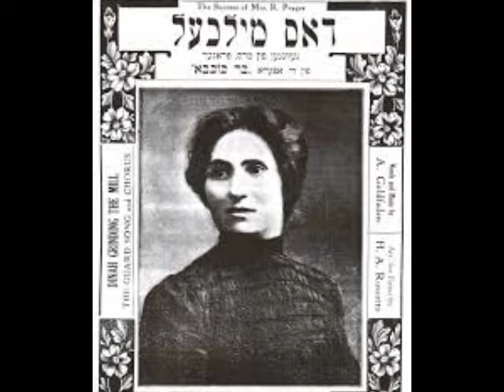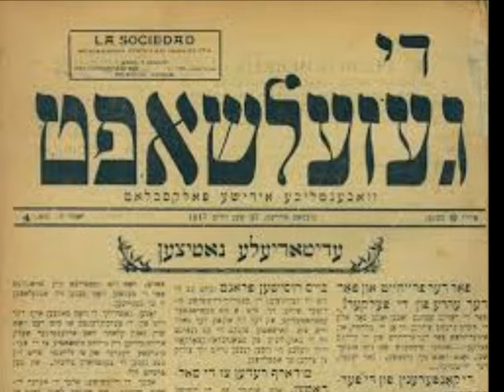Orch of the Jewish Theatre Bucharest Di Mame Kocht Varenikes